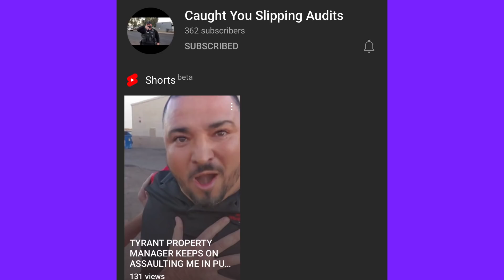“I don’t answer questions,” says the public official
Caught you slippin audits